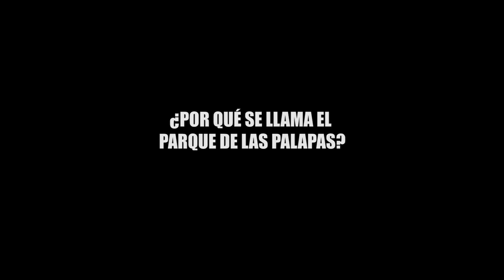¿POR QUÉ SE LLAMA PARQUE DE LAS PALAPAS?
Un centro de reunión convertido en un icono de la ciudad de Cancún, el lugar idóneo para la familia y pasar un buen rato… Sabes ¿POR QUÉ SE LLAMA PARQUE DE LAS PALAPAS?